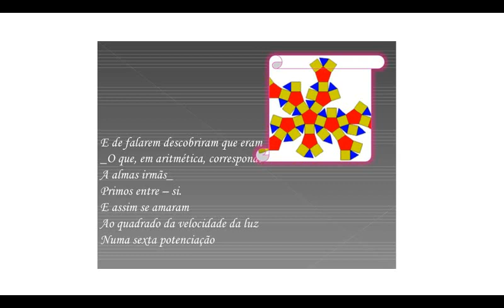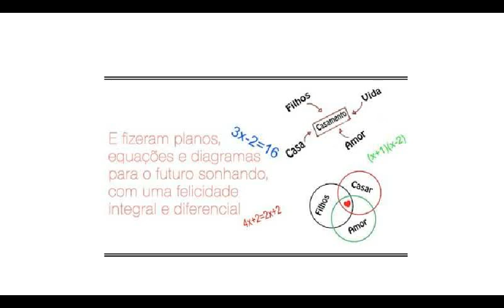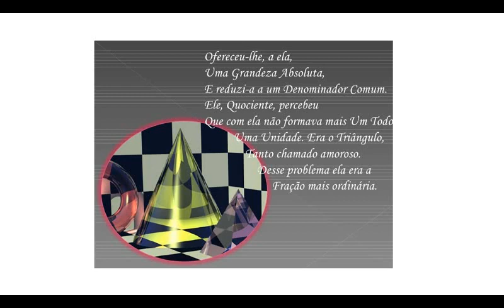Poesia Matemática - Millor Fernandes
Um poema inteligentíssimo do grande Millor Fernandes...

Música de Encerramento: Essa não é a sua vida (Papas da Língua)